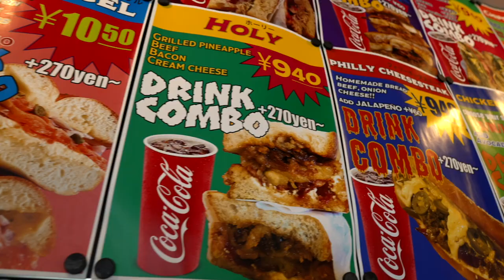Popular Place in Japan | Live in Hiroshima | Work, Life, Japan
We all know you are looking for popular places in Japan. That is why you are here!

And we want you to consider what it would be like to live in Hiroshima because we think Hiroshima is one of the best places to live in japan

Here at Work, Life, Japan we focus on the cool parts of town in the west side of Japan, especially life in Hiroshima.

We touch on culture, language, places and people of this beautiful country.